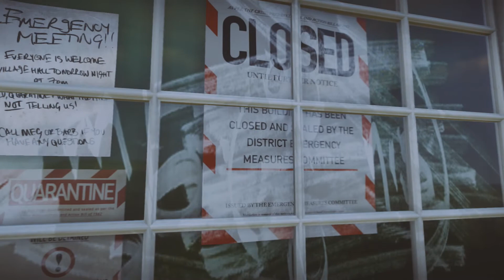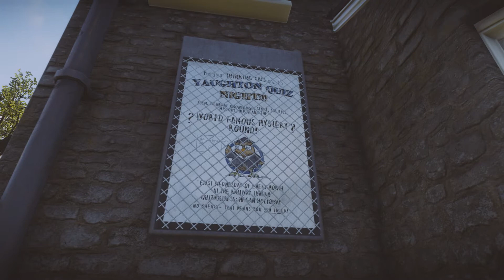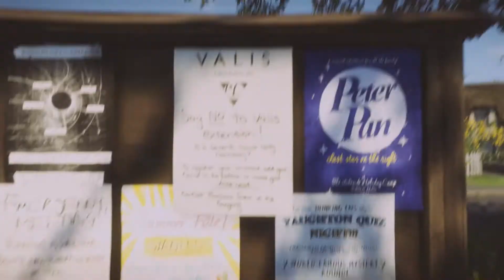Everybody's Gone to the Rapture - P3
Welcome to my gameplay video for Everybody's Gone to the Rapture on PS4! This will be a slow, deliberate playthrough. I plan on doing a lot of exploring while I try to figure out WHODUNIT.